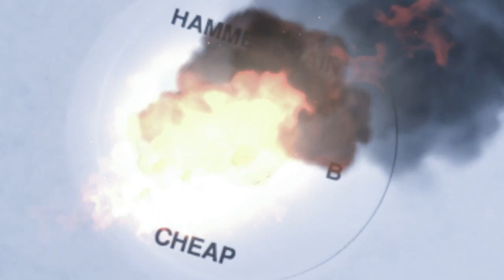CHEAP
CLANDESTINE RECORDS         A Digital Record Label
   The Undercover Tapes             HAMMERBRAIN      C&P2018
Al Landess and HAMMERBRAIN